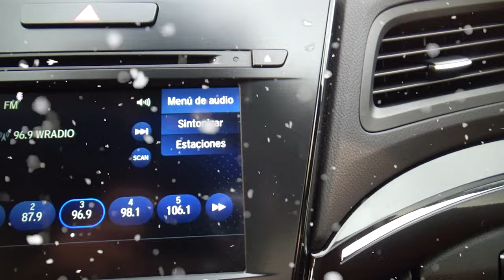Acura / IXL / 2019 - 4579